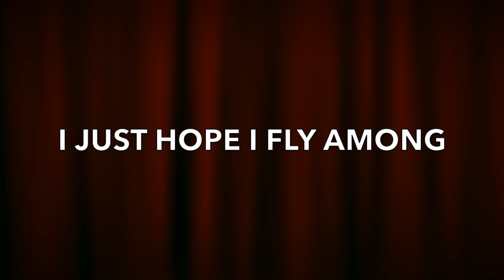"Boom!" by A.N.N.C. (Another Nobody Named Carlos)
Hope you enjoy! Stay safe and Love Each other.

Lyrics in this video are written and owned by me; A.N.N.C. (Another Nobody Named Carlos)